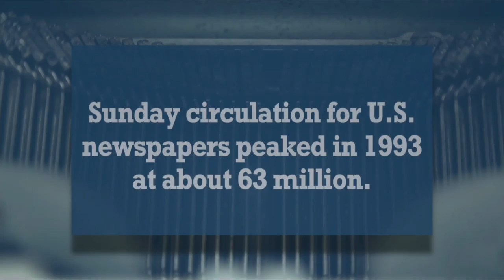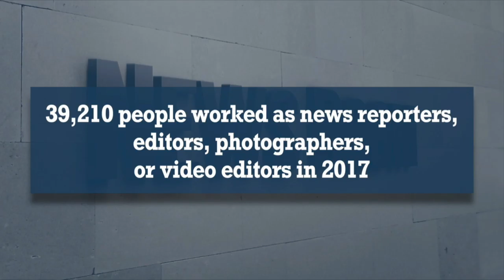Extra! Extra! The Scoop on Copyright & the News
A Copyright Matters Event of the U.S. Copyright Office.

Watch live as panelists explore copyright’s role in promoting a free press, including news business models (both traditional and novel approaches), new avenues for speakers who traditionally didn’t have a public voice, news aggregation, and copyright law exceptions and limitations such as fair use.

 The panel discussion will feature:

    Sharon Farmer, former director of the White House Photography Office;
    Robert Levine, Billboard reporter and author of “Free Ride”;
    Tom Curley, associate general counsel at Gannett Co., Inc;
    Jonathan Band, technology law and policy advocate; and
    Michael Carroll, American University professor of law and director of the Program on Information Justice and Intellectual Property and a co-founder of Creative Commons.